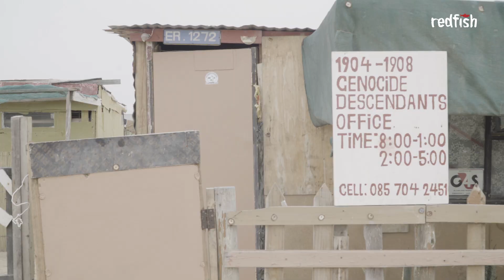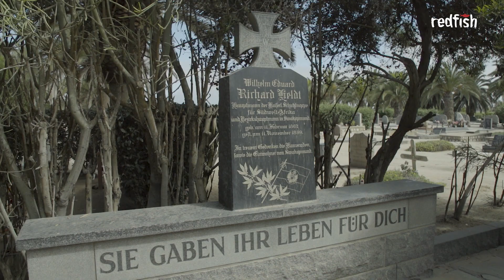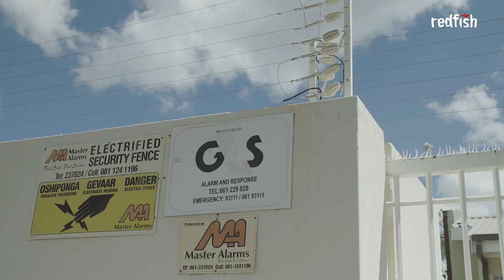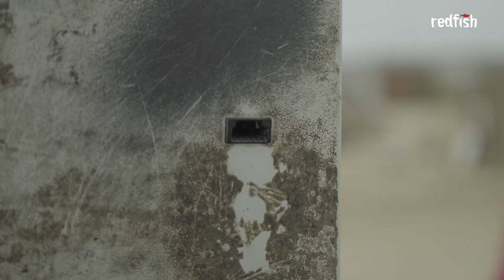Namibia Apartheid Continued a Germans in Africa Story (Part 2)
This Documentary is Reuploaded with permission from Redfish (Not Monitorized)

Welcome to 2nacheki's Africa Documentary shorts, where we focus on an original story from Africa, Africans or an African country.

Germans In Namibia: Apartheid Continued - Part 2
Namibians want their land back from the descendants of German colonizers who were responsible for the first genocide of the 20th century.